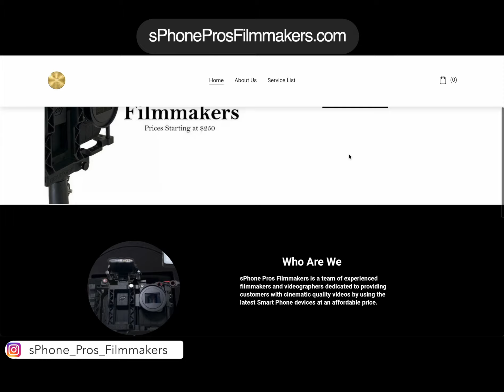Essar Paris - Low Battery (Official Video)